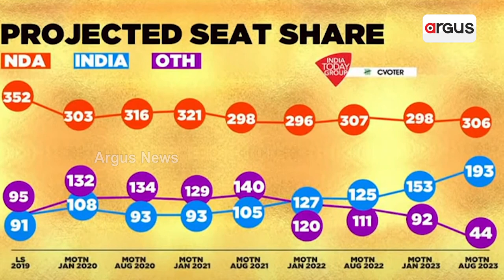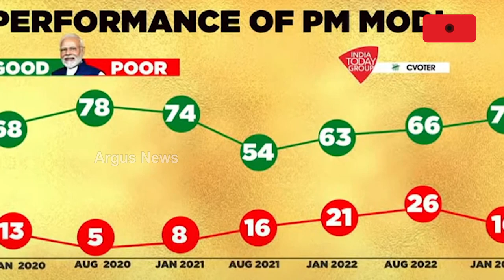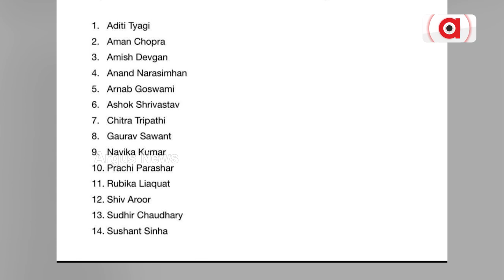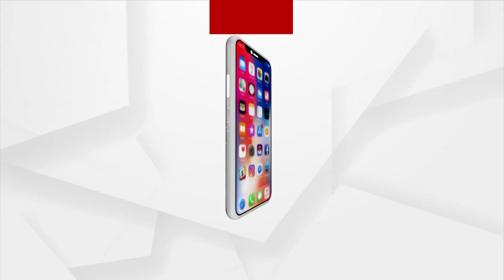INDIA Bloc Decides To Boycott Shows Of 14 News Anchors